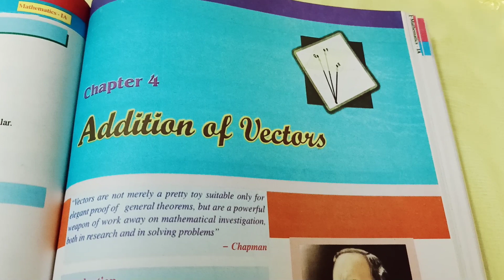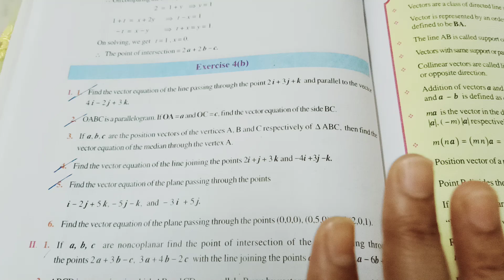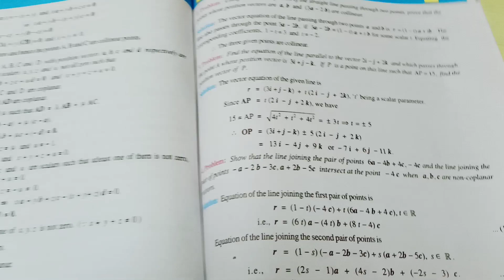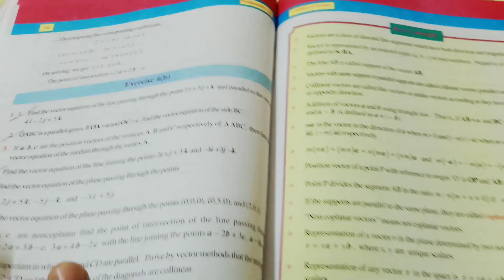Addition of Vectors//Point of Intersection Vectors//7 Mark problems